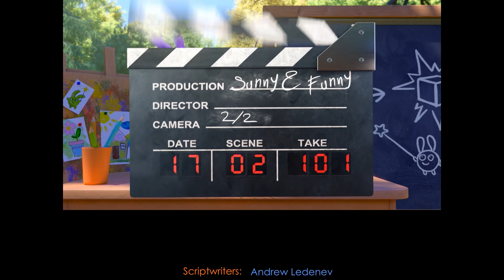SUNNY BUNNIES - Javelin throw | Season 1 | Cartoons for Children